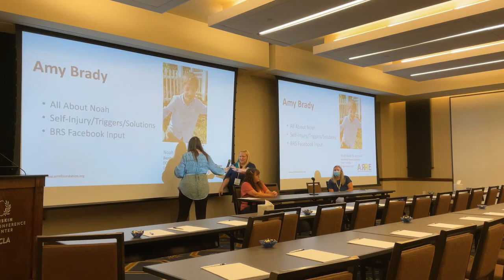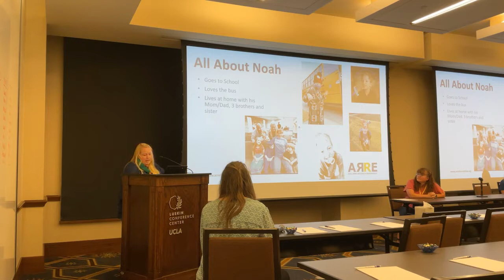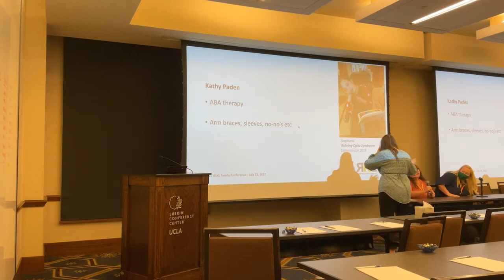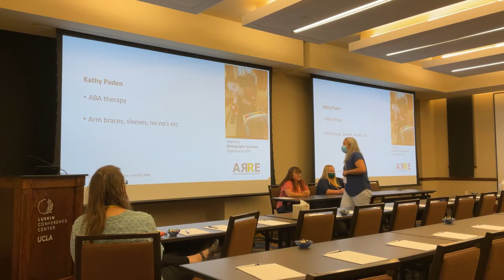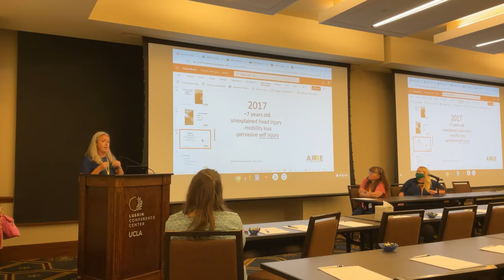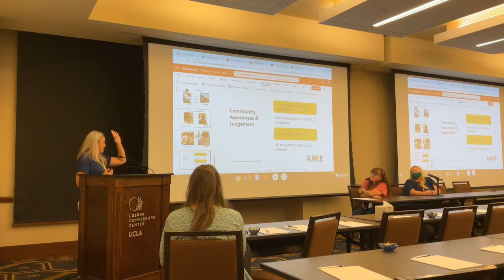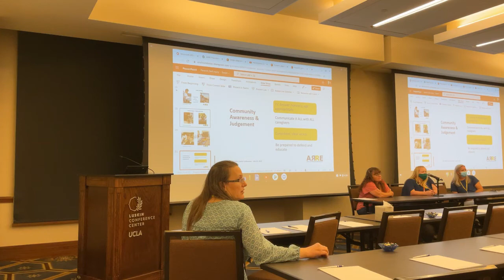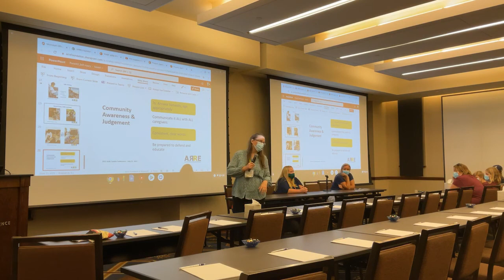Managing self-injurious behavior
Parents Amy Brady (Bainbridge-Ropers Syndrome), Kathleen Paden (Bohring-Opitz Syndrome), and Paula Phelps (Bohring-Opitz Syndrome) share their experiences with their children's self-injurious behavior that includes self-injury, including hair pulling, biting, punching, and head banging. Their experiences range from occasional self-injury to pervasive self-injury. They discuss helpful equipment and management strategies for home, school, and in other social settings. This session was recorded at the 2022 ASXL Family Conference in July 2022 in Los Angeles.